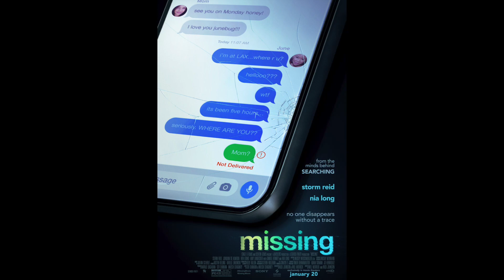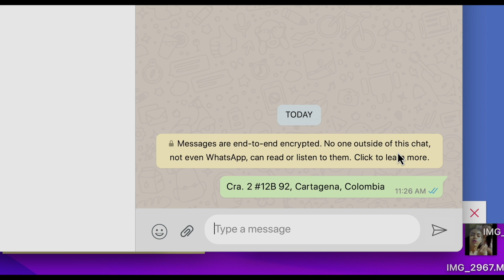Joaquim de Almeida Interview about MISSING - Entrevista em Português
Entrevista em Português!

Portuguese actor Joaquim de Almeida chats with Jana N Nagase about his latest charcter Javier Ramos in MISSING. What attracted him to this film, the challenges, and more.

MISSING is playing now in theaters!

A thrilling roller coaster of mystery that makes you wonder how well you know the people closest to you. When her mother (Nia Long) goes missing while on vacation in Colombia with her new boyfriend, June's (Storm Reid) search for answers is hampered by international red tape. Trapped thousands of miles away in Los Angeles, June creatively uses all the latest technology at her disposal to try to find her before it's too late. But as she digs deeper, her digital investigation raises more questions than it answers...and when June uncovers secrets about her mother, she discovers she never really knew her.

Written and directed by Will Merrick and Nick Johnson, the film stars Storm Reid, Joaquim de Almeida, Ken Leung, Amy Landecker, Daniel Henney and Nia Long.